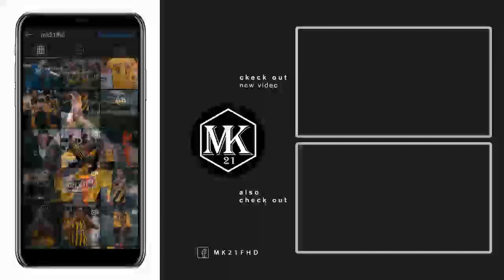The Experts: Τσατάλης, Παγκάκης και Μιαούλης στον ΣΠΟΡ FM 94.6 ● 25.10.20